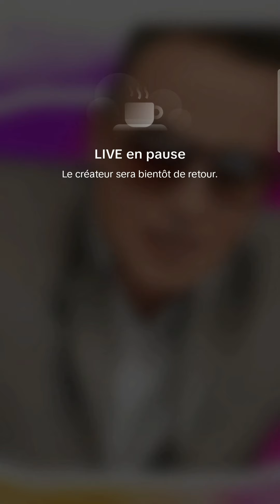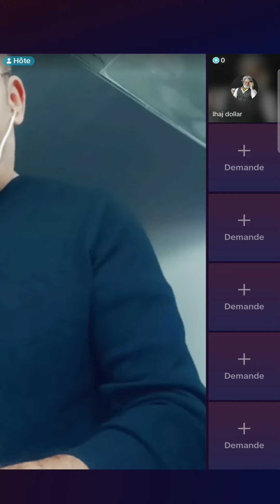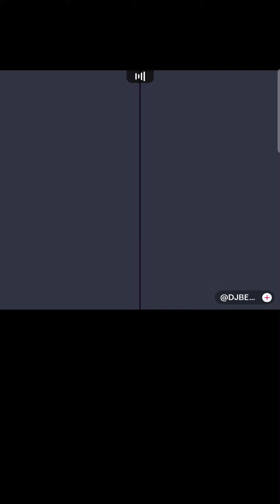شاهد قبل الحدف اليومي tacos 🌮 فتيحة سوق لغزل 🌈🌈والعتروس 🐐🐐 هو و زوجة 🤣🤣🤣🤣